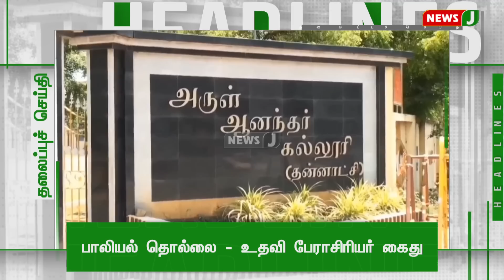Today 2PM Headlines - 27April 2023 மதியம் 2 மணி தலைப்புச் செய்திகள் | Afternoon Headlines | NewsJ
Today 2PM Headlines - 27 April 2023 மதியம் 2 மணி தலைப்புச் செய்திகள் | Afternoon Headlines | NewsJ